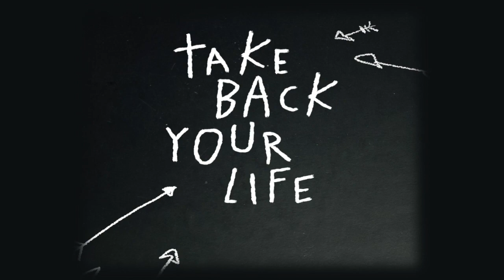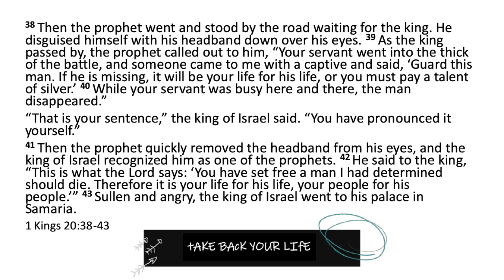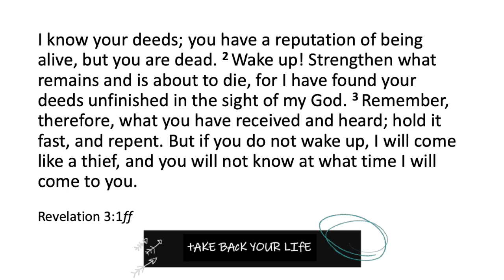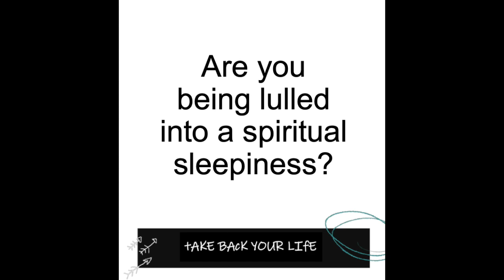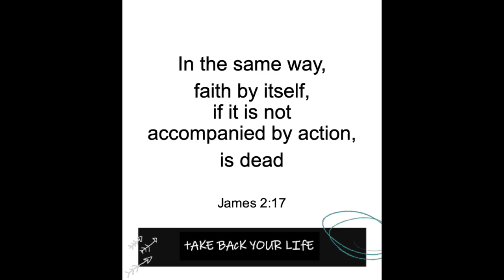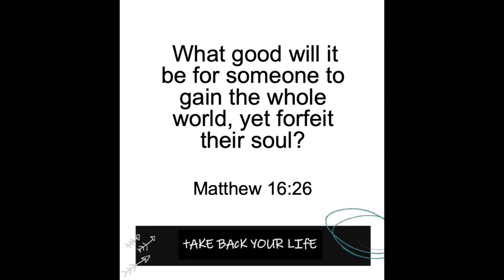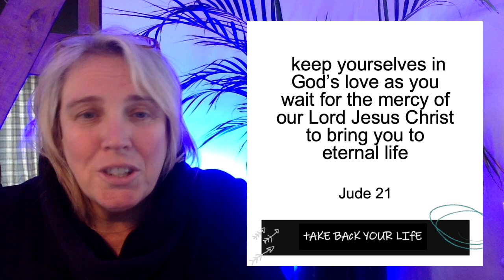TAKE BACK YOUR LIFE 1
Wake Up

Speaker: Helen Robertson